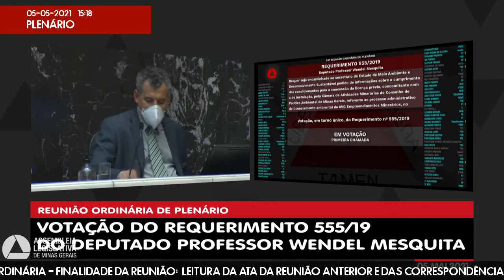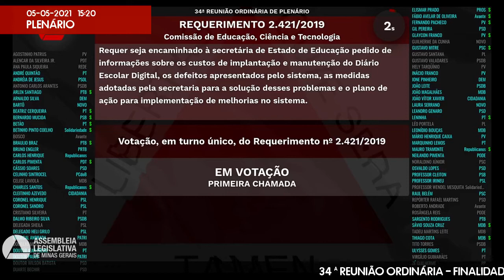05/05/2021 14:00 - 34ª Reunião Ordinária